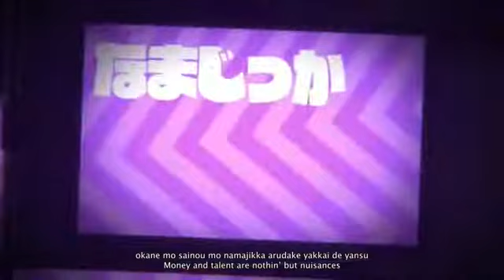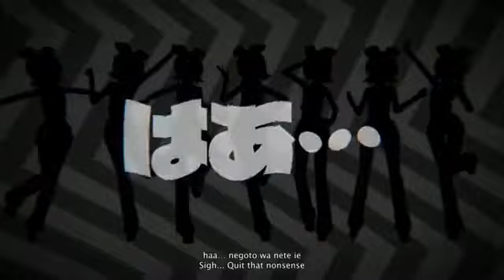【Haru Yonne・Miku Hatsune】Roki【VOYAKILOID Cover】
► Sim eu sei, a voz de Haru está muito semelhante que a da Haku. Mas eu garanto que é a Haru cantando, a Haku tem uma voz um tanto mais grave e menos potente.

--- Dados do vídeo e da canção ---

Cantor: Yonne Haru (ヨンヌハル) & Hatsune Miku (初音ミク)
Produtor: Mikito-P
Vídeo/Ilustrador: PKAkatora
VSQ/VSQx/UST: Kaitsuko-P
Tuning: Kaitsuko-P
Instrumental: Mikito-P
Mix: Kaitsuko-P
Cover por: Korioissant

-- Outras informações ---

VOCALOID/UTAU: Hatsune Miku_V3 por Crypton Future Media, Inc.
Nome do VOCALOID/UTAU: Hatsune Miku & Akita Neru
Nome do cantor no vídeo: Hatsune Miku & Yonne Haru

--- Links dos membros ---

-- Outros links ---